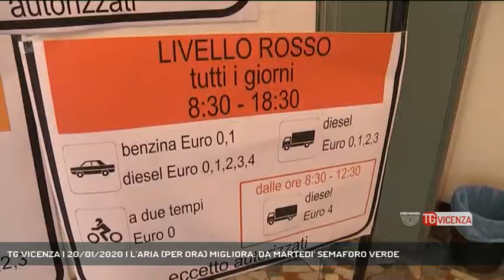TG VICENZA | 20/01/2020 | L'ARIA (PER ORA) MIGLIORA: DA MARTEDI' SEMAFORO VERDE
TG Vicenza 20/01/2020 - VICENZA - Misure anti smog: a Vicenza da martedì torna il livello verde; blocco per i mezzi fino a Euro 1 a benzina ed Euro 3 diesel.  Prossimo bollettino dell'aria: giovedì 23.  || Benedetta pioggia, che ha fatto crollare le polveri sottili nell'aria tra sabato e domenica e accendere il semaforo verde che rimette in circolazione gli automezzi Euro 2 a benzina e euro 4 diesel. Per questi mezzi venerdì il semaforo era rosso, per il valoroe di 72 microgrammi per metrocubo d'aria e per il decimo giorno consecutivo di sforamento del limite di 50.UGO PRETTOResp. servizi ambientali ARPAV Vicenza24---38 abbiamo avuto...tempoLa pioggia ha fatto prima scendere il dato delle polveri sotto il limite già sabato (portandolo a 40 mc x mcubo) e quindi crollare a 25 domenica. Da martedì, quindi, blocco attivo solo per i mezzi fino a Euro 1 benzina e fino ad Euro 3 diesel. Torneranno a circolare gli Euro 4 diesel. Come sempre molte le eccezioni e le deroghe concesse da palazzo Trissino, sulla base del Nuovo Accordo di Programma per il miglioramento della qualità dell'aria nel Bacino Padano. Questo almeno fino a giovedì 23 gennaio, data del prossimo bollettino Arpav. Ricordiamo gli orari del blocco: dalle 8.30 alle 18.30, in centro storico e nei quartieri della prima cintura urbana. Da ottobre sono state 69 le sanzioni staccate dai vigili urbani a proprietari di automezzi che non avrebbero dovuto circolare; ben 28 multe solo dal 10 al 19 gennaio, giorni in cui il semaforo era rosso e bloccava i mezzi euro 4 Diesel.Il riscaldamento in abitazioni, uffici, edifici per attività ricreative, sportive e commerciali non deve superare i 19 gradi (con tolleranza di 2); negli edifici industriali e artigianali i 17 gradi (sempre con tolleranza di 2)UGO PRETTOResp. servizi ambientali ARPAV Vicenza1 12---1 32 non bisogna...per metro cubo - Intervistati UGO PRETTO (Resp. Servizi ambientali ARPAV Vicenza) - Servizio Guido Barbato, immagini Guido Barbato, montaggio Federico Cibotto - Segui Rete Veneta anche sul digitale terrestre! Visita il sito